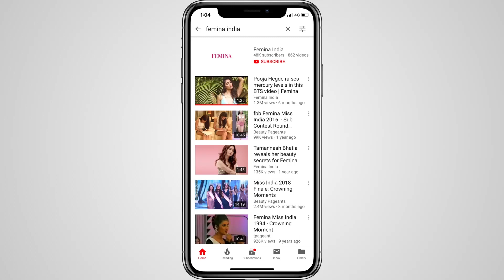Kareena Kapoor Khan Shares Her Beauty Secrets | Kareena Kapoor Interview | Femina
She’s ethereal and how! Kareena Kapoor Khan is not just known for her svelte figure, her shining confidence and her chuckle-worthy sass, but also her skin, the kind of glassy goodness us commoners have been lusting after for years now. Tune into this conversation about her nighttime regime, beauty essentials and more.